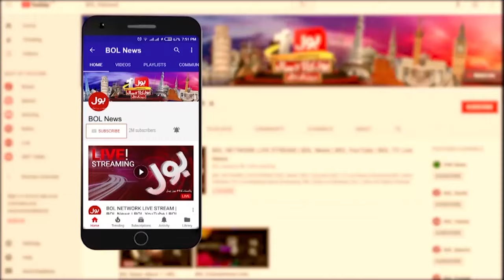Pension end for Govt Employees? | Shehbaz Sharif Big Decision | Breaking News